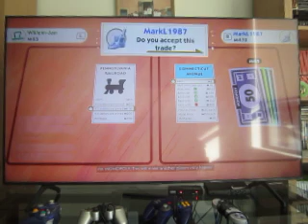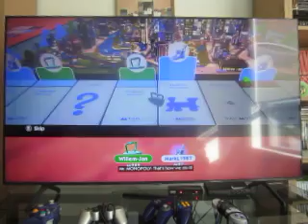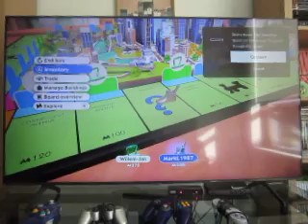Monopoly Nintendo Switch: Part 3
Here's the final part that I will be showing for this Monopoly playing.